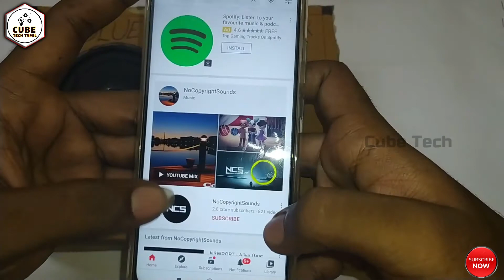2 IN 1 | Super Rechargeable Bluetooth speaker with Power bank making in Tamil...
in this video we shows how to make a rechargeable Bluetooth speaker with powerbank,2in1 gadgets

Component:
1.2,Speakers
2.5v Amp board
3.Bluetooth audio reciver
4.Powerbank board
5.battery
6.switch